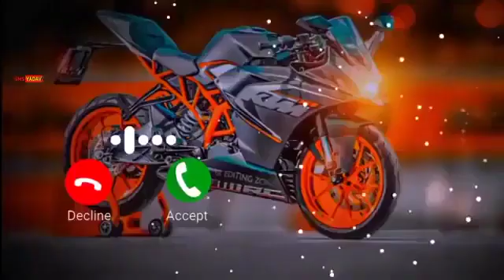DJ tones 2021|attractive tones| Best sms tones|funny sms tones